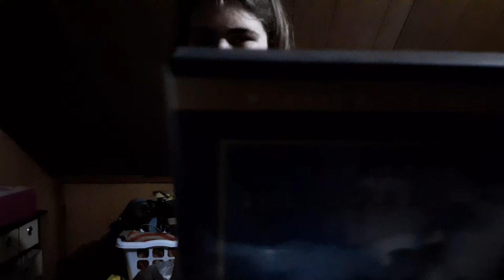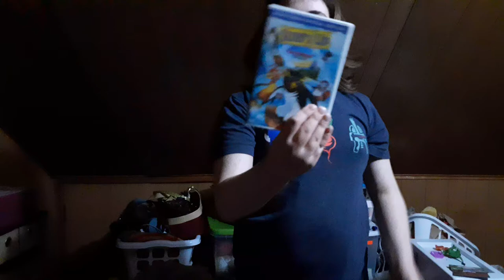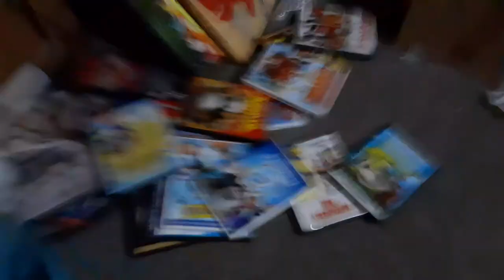DVD collection in a nutshell (Face Reveal Version)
For BlakeSB&YTfan and Landon the movie guy 2009